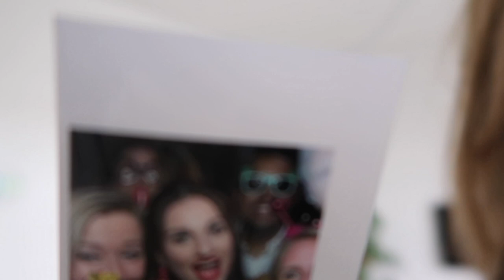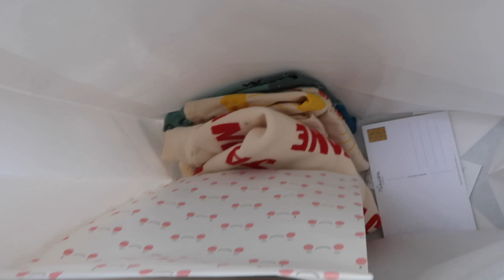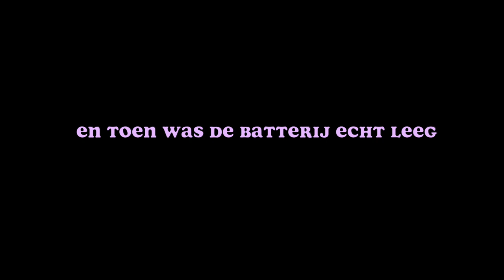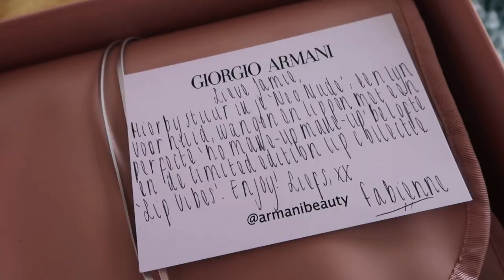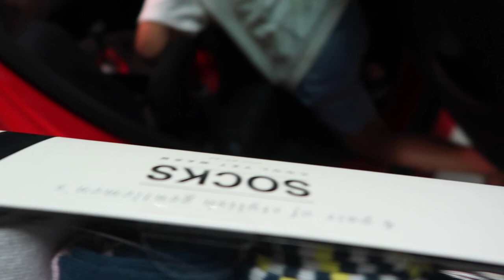Ik kan ze niet aan - Jamie Li VLOG #113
Het pre-orderen van mijn boek 'Sexy, but tired. But sexy.' kan nog steeds! Check

Het stukje over de onzichtbare beugel is me aangeboden door Dental Correct. Wil je meer weten hierover? Check dan

Deze week: meestal zijn ze super schattig, soms zijn de kids me te slim af en kan ik ze niet aan. Verder: Glamourfeestje met Ronnie Flex en Deuxperience als hoofd-act (yasss!), bootje varen met Lenny, ramen eten (what else) en een cadeautje scoren voor Vaderdag.

Vlog camera: Canon G7x Mark II
-De mooie illustraties die je ziet zijn gemaakt door Requilia a.k.a. Ila Dani. Check haar Instagram
- Muziek in deze video: Ronnie Flex - Opgekomen (met dank aan Topnotch.)

x

Jamie